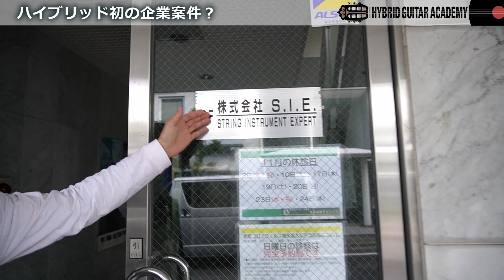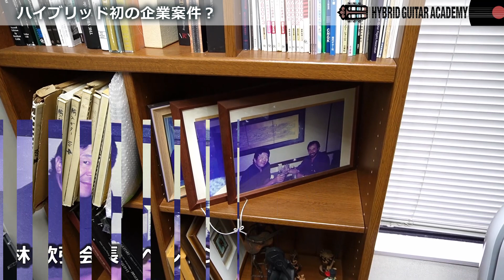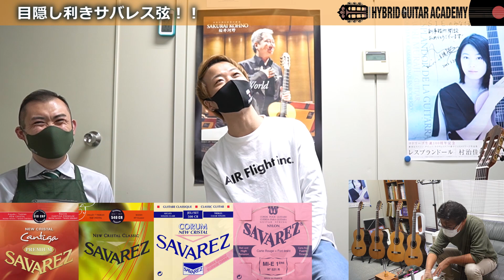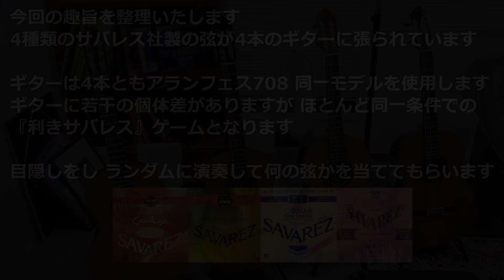【弦の銘柄を音だけで当てる？！S.I.E.潜入ロケ！激ムズ目隠し利きサバレス】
ハイブリッド ロケ取材第4弾！！
株式会社S.I.E.に潜入ロケ
クラシック音楽に使用される弦楽器全般を取扱い、日本国内の専門店、総合楽器店に卸販売を行なっているS.I.E.さんが取り扱っている商品を紹介するために弦の弾き比べをします。
後編では話題の支持具の紹介もするのでお楽しみに！！

△△△ 株式会社S.I.E.詳細 △△△
〒171-0043　東京都豊島区要町2-4-8 3F
ギター、マンドリン、バイオリン、ビオラ、チェロ、コントラバス、弓、ケース等、新作および古銘器の弦楽器専門輸入卸

■■■ 新井のweb site & Facebook ■■■

○○○ 新井のプロフィール ○○○
新井伴典（アライ トモノリ）
門下生受賞暦は国内外で150を超えるクラシックギター講師、演奏家、アレンジャー。ヨーロッパ、アジア圏のギターフェスティバルで演奏及び国際コンクール審査委員。10タイトルのCDは各誌で好評され、4つのソロCDはいずれもレコード芸術誌”特選版”に選出。現代ギターGG学院講師。ハナバッハ・ストリングス・アーティスト。

最新CD『スペインの歌』

○○○ えーせーのプロフィール ○○○
谷川英勢（タニガワ エイセイ）
16歳からクラシックギターを始め、益田洋一、新井伴典の両氏に師事。国内の様々なコンクールにて入賞を重ねる。これまでに佐々木忠、福田進一、藤井眞吾、R.アウセル、P.シュタイドル、Y.コスタ、各氏他多数のマスタークラスを受講。今までに2つのアルバム「Double Roots」「La Strada」をリリース。国内外で幅広く演奏活動を行っている。アウラ音楽院、プレスト音楽教室、ヤマノミュージックサロン柏にて講師を務める。

▽▽▽ 挿入曲 ▽▽▽
無料BGMダウンロードサイト